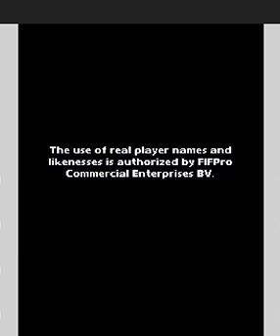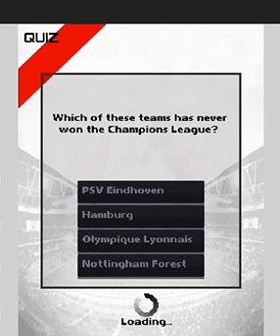Cropped video of Real Football 2012 (Java Games). J2ME Loader.